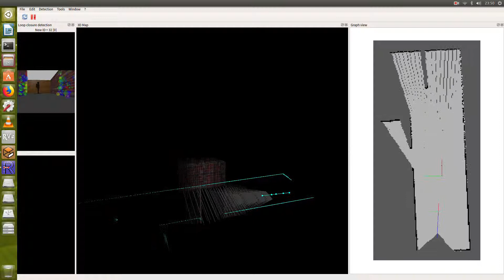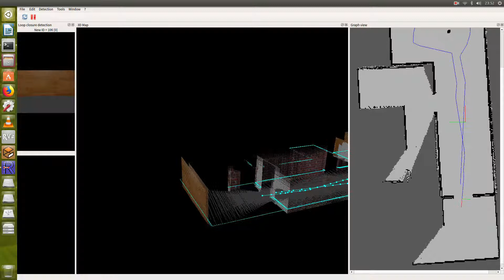RTAB-Slam implementing with ROS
RTAB-Slam implementing with ROS Gazebo and Ridgeback